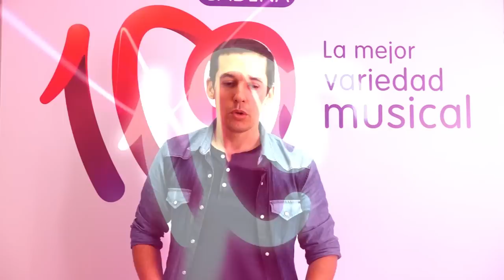"Tú eres la vida" es el himno de nuestro concierto CADENA100PorEllas, creado por Maldita Nerea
Tenemos el honor de que Maldita Nerea sea quien ha creado y compuesto la canción oficial de nuestro concierto solidario CADENA100PorEllas, a beneficio de la AECC. Un himno que sirva de inspiración y ayude a todas las mujeres que han padecido o padecen cáncer de mama, y ayude a concienciar a todo el mundo.